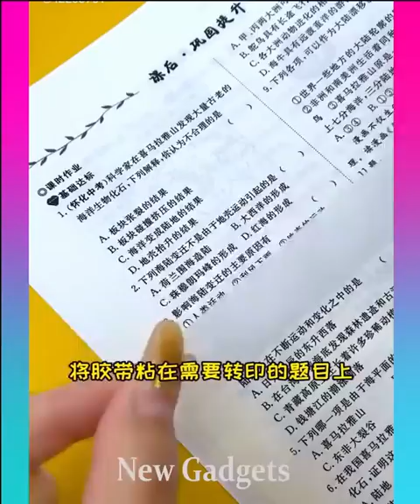satisfying video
New Gadgets!😍Smart Appliances, Kitchen tool_Utensils For Every Home🙏Makeup_Beauty🙏TikTok China #1132.mp4